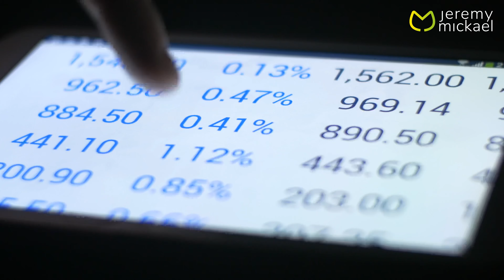Le pouvoir des femmes dans notre société !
Ou en est le pouvoir des femmes en 2019 ? Pouvoir en soi, affirmation de soi, réussite et épanouissement personnelle. Pouvoir dans la société, expression de soi, réussite professionnelle, équilibre et égalité Homme / Femme. Le combat des féministes est-il le bon? Faut-il prendre le pouvoir aux hommes pour gagner le sien ? Le macho, le misogyne ou encore le patriarcat, ont-ils encore une longue vie devant eux?

On souhaitai vous partager notre vision d'énergéticiens intuitifs !

Reportage sur Netflix : "Making a murderer"
👉 à voir pour comprendre l'impact du rôle du pouvoir des femmes dans nos sociétés actuelles !

🧘‍♀️ Chaine de DÉVELOPPEMENT PERSONNEL, PLEINE CONSCIENCE, BIEN-ÊTRE et SPIRITUALITÉ

● Likez 👍 et commentez la vidéo pour permettre à la chaine de grandir 🌱

🧘‍♂️🧘‍♂️ Jérémy et Mickaël
Coachs-énergéticiens et clairvoyants intuitifs

1. Spécialistes en libération de :
✅ anxiété
✅ stress
✅ angoisse
✅ phobie
✅ burn-out
✅ toutes hyper-réactivités émotionnelles

2. Coaching pour faire grandir sa conscience:
✅ confiance en soi
✅ dépassement de soi
✅ épanouissement personnel
✅ intuitions
✅ mieux être
✅ déploiement des potentiels

CONSULTATIONS :
📱 via SKYPE
🏠 à Yutz (57)

Soins énergétiques à distance ou en cabinet.